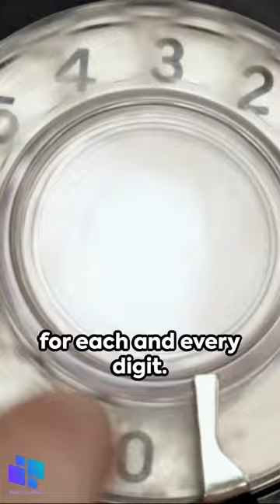Today in History 18 Nov,Push Button Telephones A Dial into History#todayinhistory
📜🕰️ Discover Today in History: Fascinating Facts in Seconds ⏳ | Short History Lesson

Get your daily dose of history with intriguing snippets from this day in the past. Bite-sized historical gems to enlighten your day!